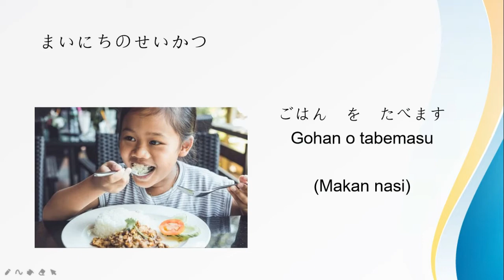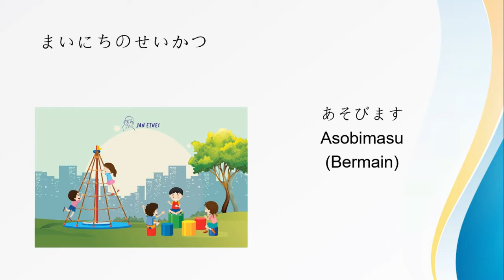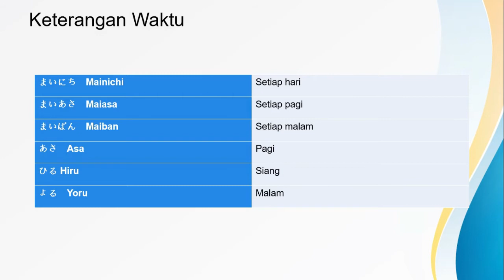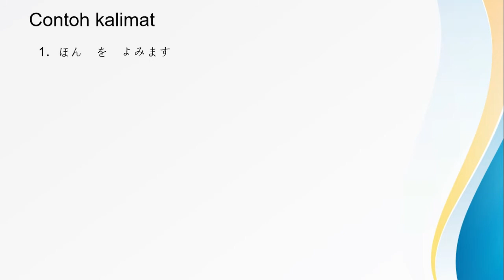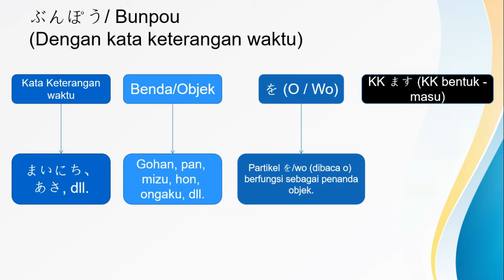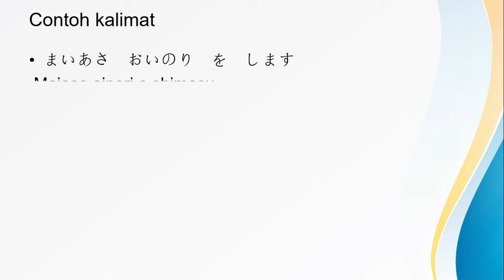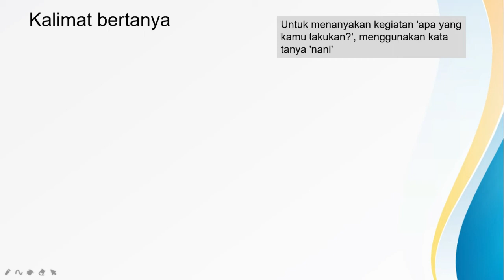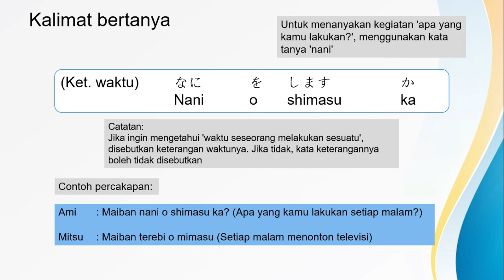#1 Mainichi no Seikatsu part 1 | ~~ o ~~ (KK bentuk -masu)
video pembelajaran pertama yang saya buat

untuk referensi bisa dilihat di kamus, ataupun materi di internet yang relevan.

Siswa XIII TFLM bisa mengakses tabel daftar kerja di elearning SMK 2 Surakarta

Mohon maaf jika ada kekurangan :D